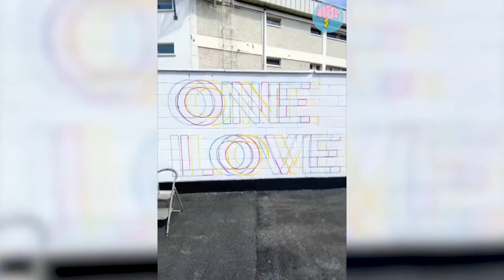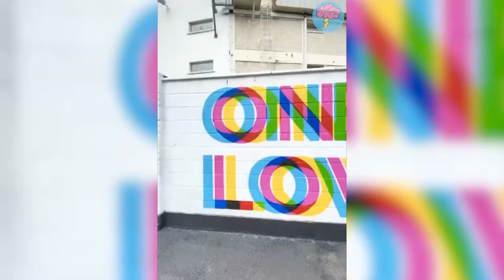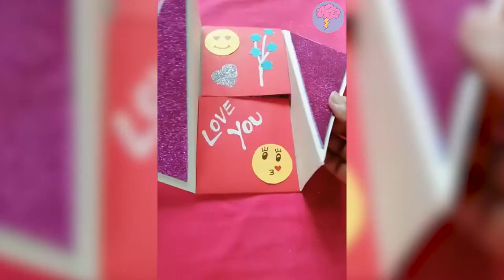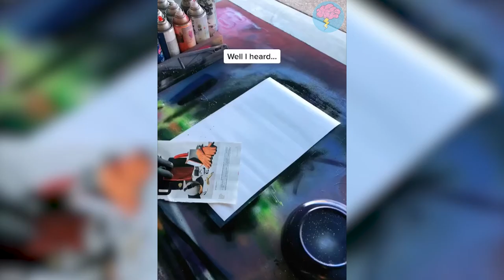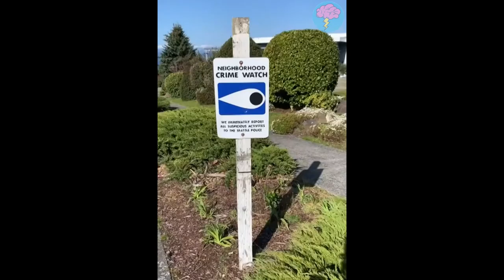Creative People Who Are On Another Level (Satisfying Video) #4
Sit back and relax. Enjoy the interesting video compilation of creative people who are on another level. Satisfying Video. Enjoy the creativity, resourcefulness and talent of people from all over the world! Recharge with creative energy for your projects or just for your soul.

Copyright/Monetization:
All videos and products shown on the "Creative Thinker" Channel were submitted by their original creator. "Creative Thinker" has the permission to use, showcase and monetize these videos.
The videos do serve an educational purpose by showing the greatness of science, creativity and the human brain.
Therefore the content on the "Creative Thinker" channel qualifies for the YouTube Monetization Program.

1) This video has no negative impact on the original works (It would actually be positive for them).
2) This video is also for teaching purposes.
3) It is not transformative in nature.
4) I only used bits and pieces of videos to get the point across where necessary.